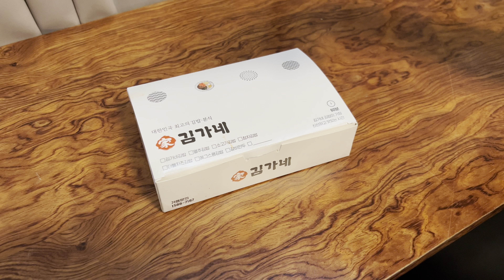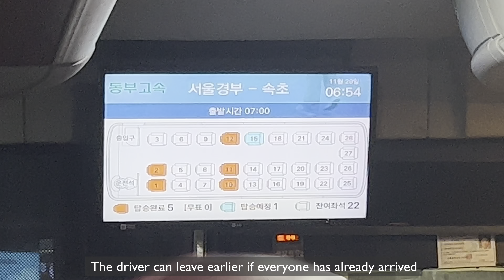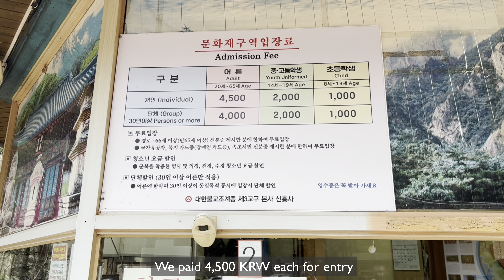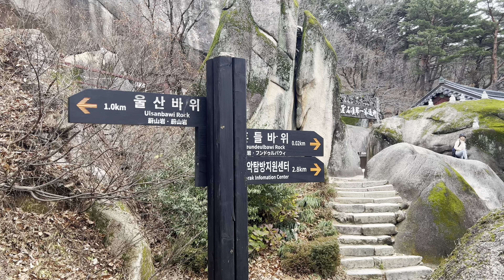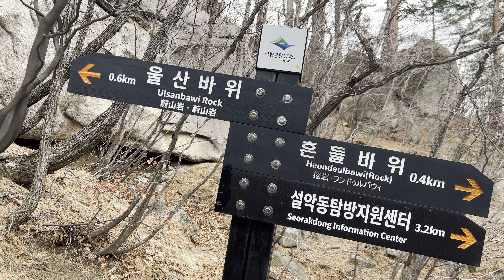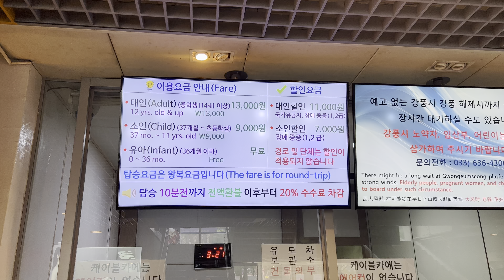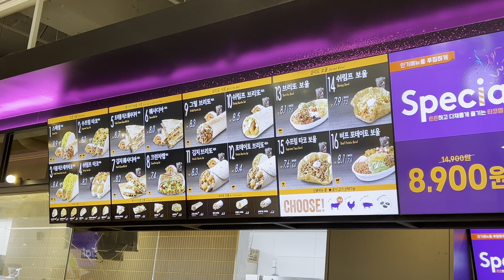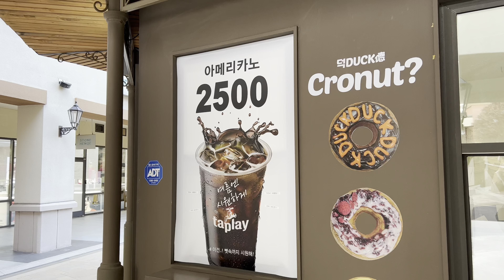Korea Vlog Pt. 10 | Sokcho Day Trip, Conquering Seoraksan & Ulsanbawi, Cable Car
We took a 4.5hour trip down to Sokcho to hike Seoraksan, and saw the beautiful Ulsanbawi Rock! It was truly breathtaking :O

Finding music for your YouTube Videos?

Places we went:
- Seoraksan National Park
- Sinheungsa Temple
- Ulsanbawi Rock
- Seorak Cable Car
- Heundeulbawi Rock
- Gyejoam Temple

1. Music by Brother Moses - Love Will Set You Free
2. Music by Damien Sebe - courage
3. Music by Air for Effect - East 75
4. Music by Blue Sirens - PETs
5. Music by Brentin Davis - Lofi Blue Clouds
6. Music by Marv Krown - omw
7. Music by Gil Wanders - just memories
8. Music by jfarr - easy